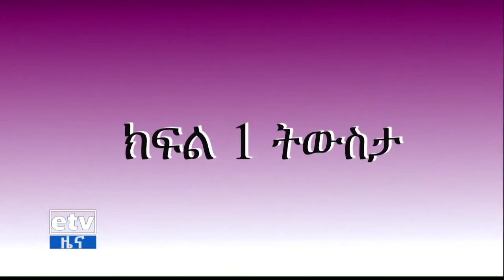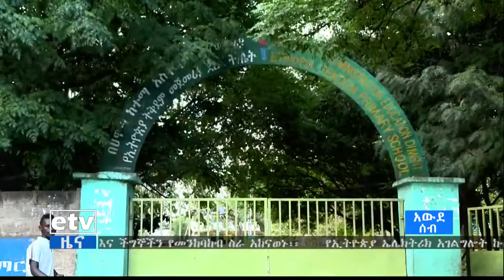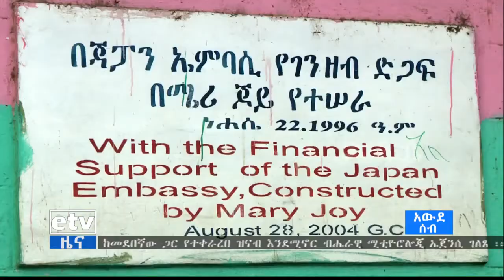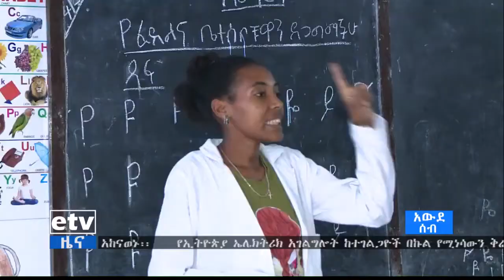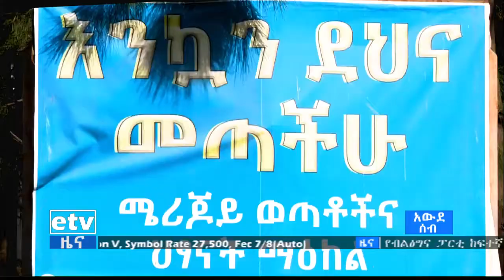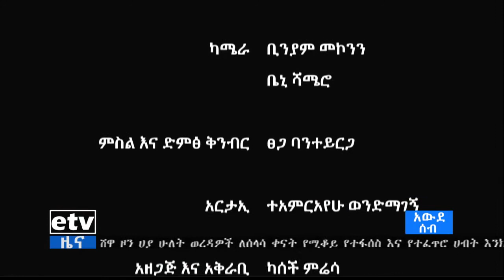አውደ ሰብ የብዙዎች እናት ክፍል ሁለት etv 720p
WELCOME TO MARY JOY DEVELOPMENT ASSOCIATION YOUTUBE SITE
Mary Joy Development Association (MJDA) is a nongovernmental, non religious, non political and nonprofit making organization established under the Civil Societies and Charity Agency of the Democratic Republic of Ethiopia with registration number 060. The idea of MJDA emerged with the inception of the present Executive Director Sister Zebider Zewdie with a remarkable support of other fellows.
Mary Joy Development Association, an Ethiopian resident charity organization, works to empower vulnerable and undeserved community groups.

Our bank Account:
Commercial Bank of Ethiopia
Gullele Branch,
Local acount number 841